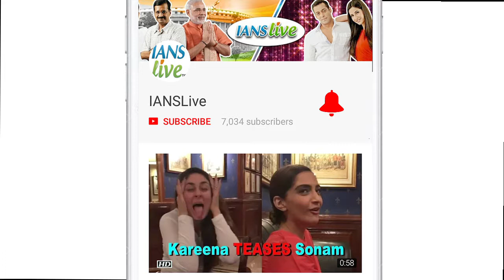BB11 Winner Shilpa's SHOCKING REVELATION on Hina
Television actress Shilpa Shinde who proudly claimed the title of Bigg Boss 11 shares some bitter memories with actress and co-contestant Hina Khan and says that she would never want to meet her again.